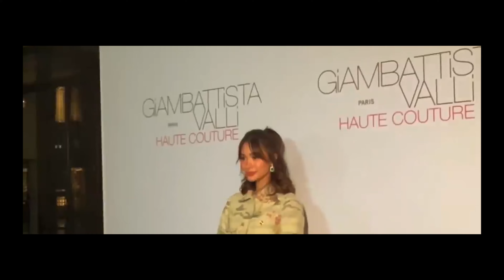Top 10 Most Beautiful Filipina Artist in 2023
2023 is here, and so is our highly-anticipated list of the most beautiful Filipina artists in the industry. From the world of acting to music and beyond, beauty knows no bounds, and the Philippines is home to some incredibly beautiful artists boasting a plethora of talent and beauty. Who do you think deserves a spot in the top 10?